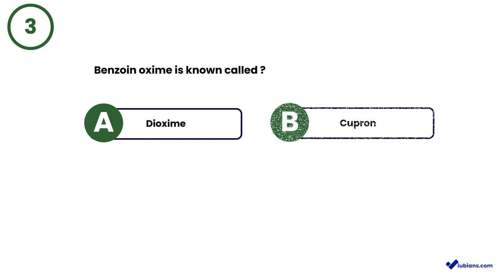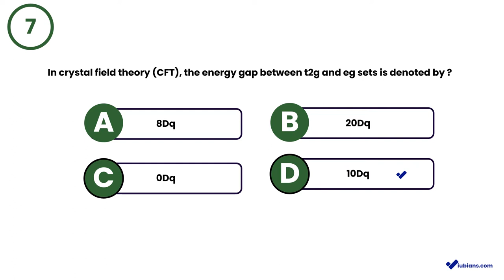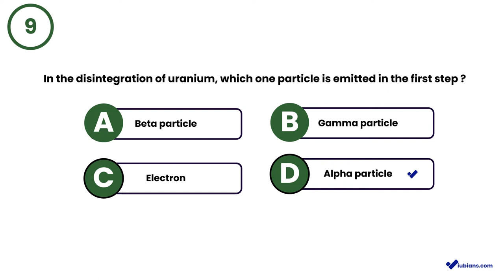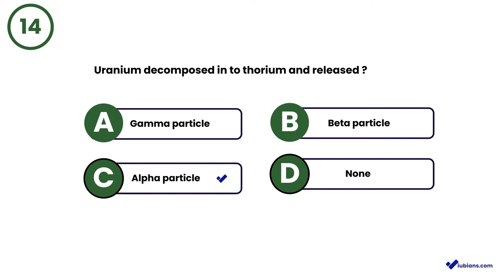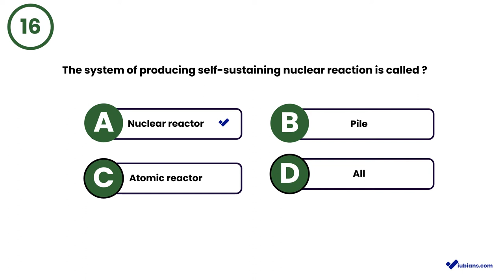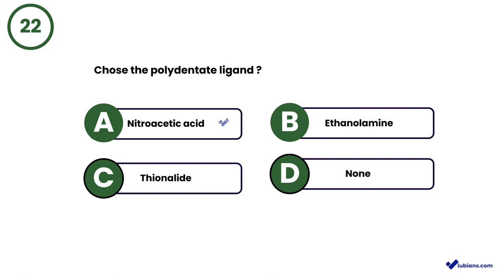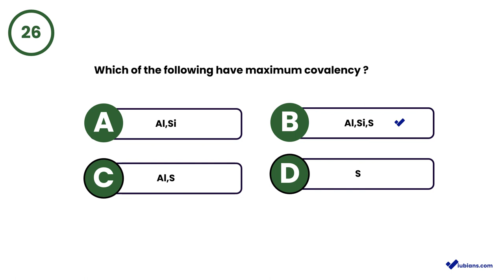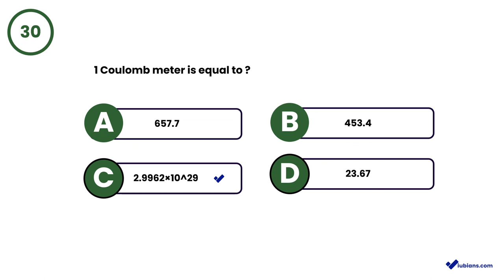Inorganic Chemistry MCQs With Answers for | Fsc | ADP | BS | Msc & Jobs Test Exams Preparation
Inorganic Chemistry MCQs With Answers Inorganic Chemistry MCQs With Answers for Classes12 | ADP | BS , MSc Programs and previous question papers NEET , GPAT , NAT , GAT , MDCAT,  NTS , PPSC , FPSC ,  Lecturer Jobs inorganic Chemistry Question Practice Test  Exams Preparation .

for more MCQs visit